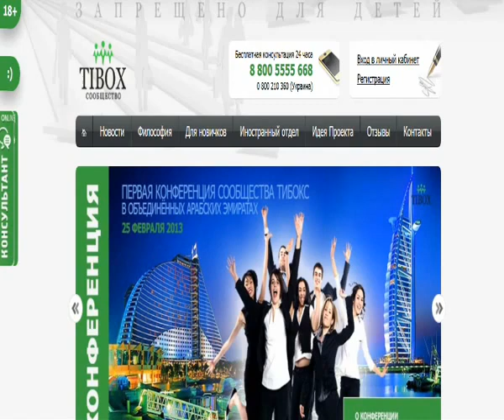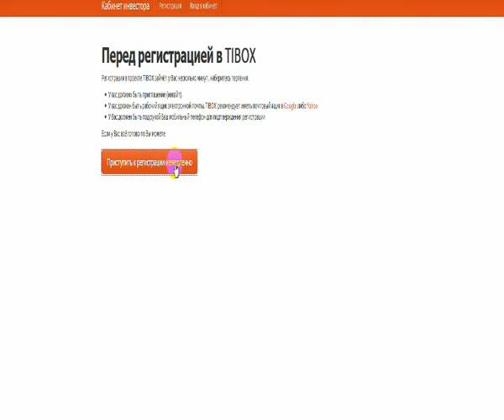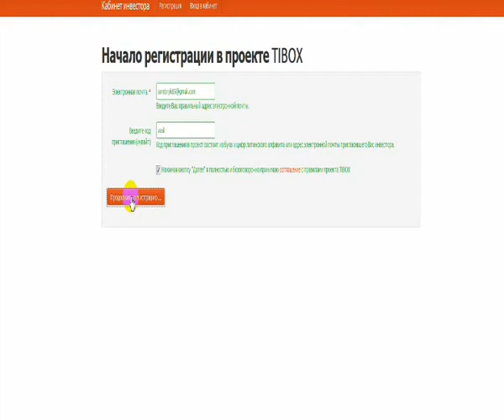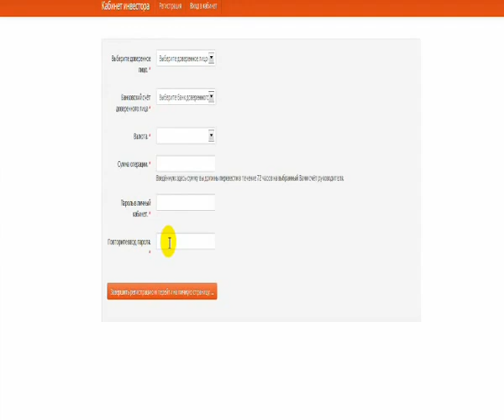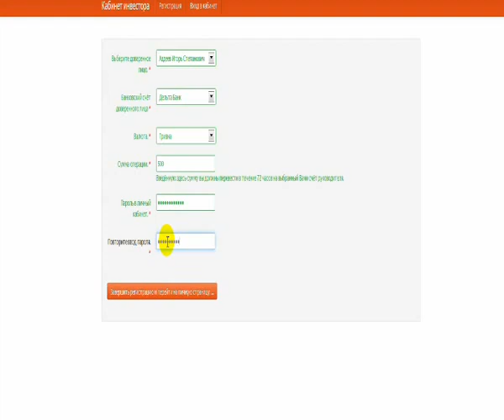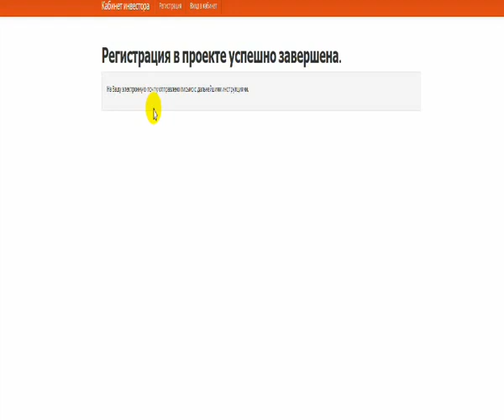Регистрация в TIBOX видеоурок | ТИБОКС лохотрон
TIBOX рухнул. Такое бывает...
Ищете куда вложить деньги под проценты? Чтобы получать постоянный пассивный доход?